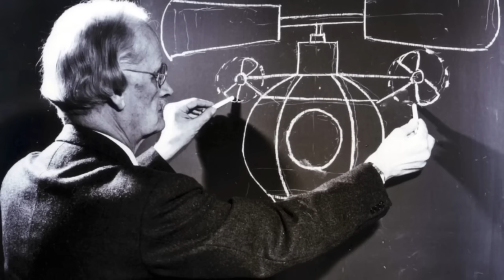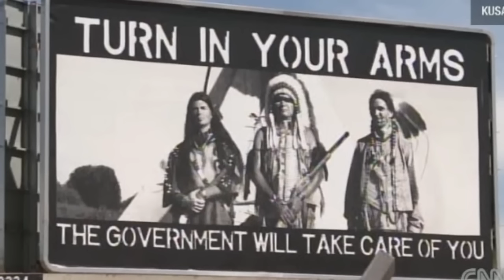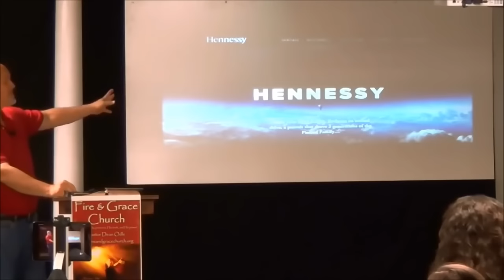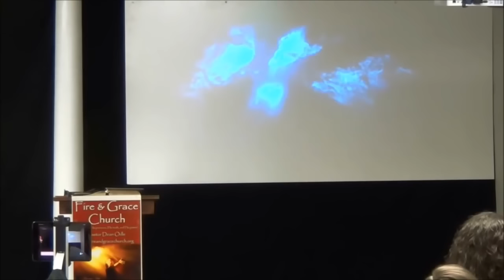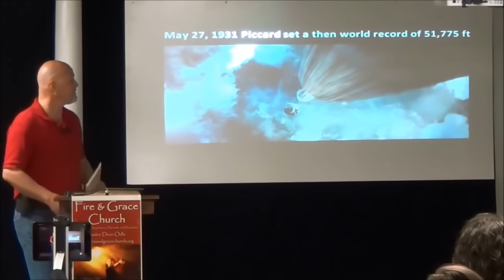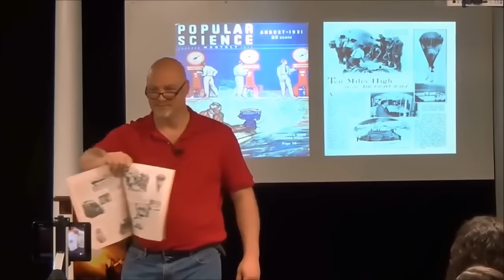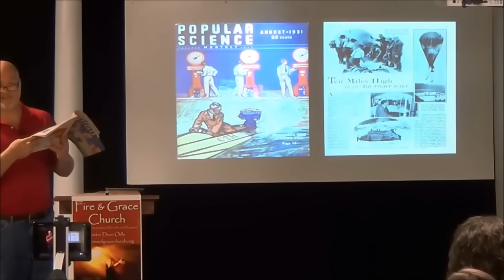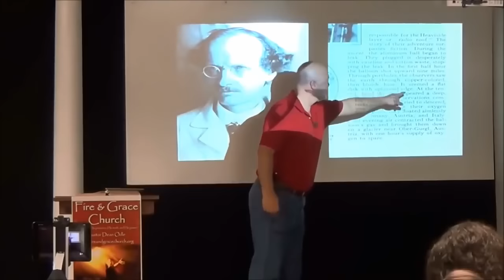Terra Piatta: l'INSABBIAMENTO della 1-PROVA, di PICCARD (Sub-Multilingual)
Terra Piatta e l'INSABBIAMENTO della 1 PROVA di Auguste Piccard. RIVISTA: "Popular Science". Edizione: Agosto 1931. (Pagina: 23).

Crediti e Ringraziamenti:
ai Canali Youtube, qui sottocitati.

Rilancio i Video di: "Vito - Conspiracy Channel", perchè, per colpa dei Troll cattivi, è stato costretto, a Chiuderne i Commenti. Qui, sono Aperti.